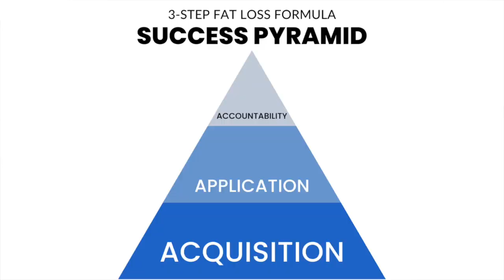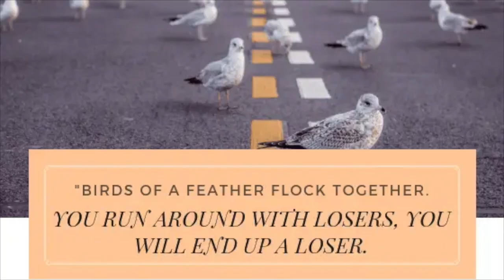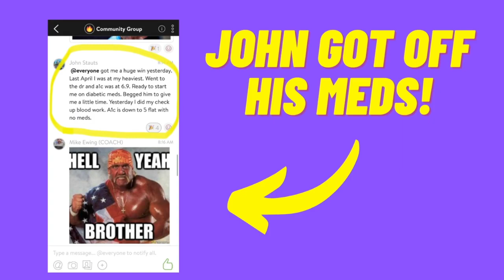What is Heartletics?